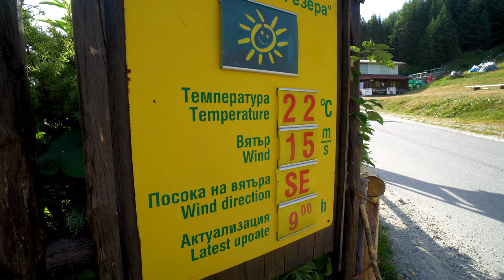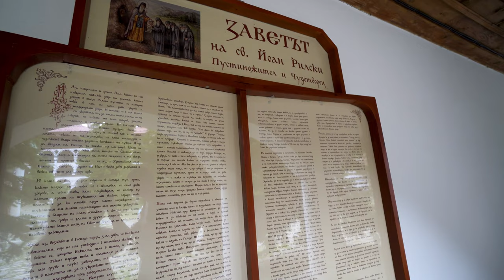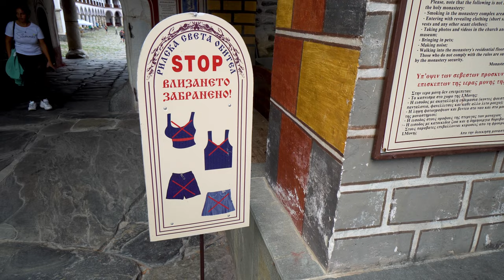The Side of Bulgaria NO ONE Talks About | Rila Monastery & Seven Rila Lakes Hike | Travel Guide Vlog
Travel Vlog #123 | Sofia, Bulgaria
Country 30/193

Welcome to our third (and last) video exploring Bulgaria! This country has continued to surprise us, and we're so excited to share with Youtube through our travel vlogs! We started our day leaving Sofia in a shuttle and heading to our first stop of the day - Rila Seven Lakes National Park. Here, we had one (maybe two) goals. Hike the seven lakes, and make it back down in time to catch the shuttle to our next stop.
Bulgaria isn't somewhere that came to the front of our minds when we pictured hiking, but it now has a permanent place in our memory because of this incredible hike! From the chair lift, to the emerald colored lakes, to the seemingly endless view, the seven Rila lakes hike is still one of our favorites.
After finishing our hike and making it back down to our shuttle in time, we headed to our second and final stop of the day - Rila Monastery! This is an active monastery nestled in the Rila mountains. Incredible scenery and gorgeous architecture come together to create an extremely unique experience, only to be had in a few places in the world, including Rila :)
Hopefully this travel guide and vlog gives you an idea of things to do as a day trip from Sofia! Our goal has been to show some of the wonderful things to do and see in Bulgaria, so we hope you're inspired to get out and travel as well!

Chapters:
00:00 - Intro
00:49 - Seven Rila Lakes National Park
01:21 - 7 Rila Lakes Chairlift
03:16 - 7 Rila Lakes Hike
06:42 - Making it to the top!
08:49 - Made it down!
09:45 - Next stop: Rila Monastery
10:54 - Rila Monastery
12:26 - Mekitsi
14:27 - Monastery Church
15:55 - Back to Sofia
We're Ashley & Christian, a mid-20’s couple on a mission to see every country in the world - with no time limit.
We'll be uploading the vlogs from our trips over the past year as well as new vlogs, FAQs about frequent travel, packing videos, how to plan your own trips, etc.
While we currently work full-time jobs to support our passion, we will be working towards a year of FULL-TIME travel in the future!